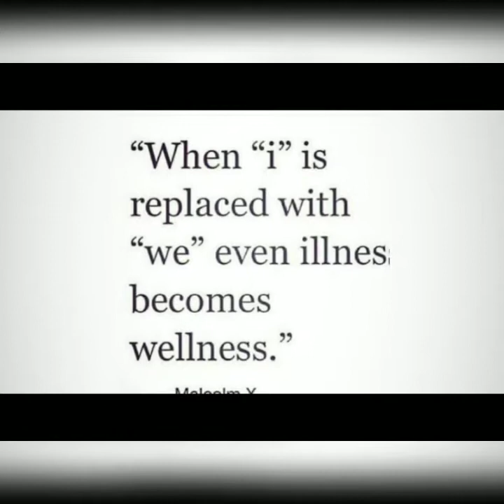Get To Know Us Tag | Unveiled n Crowned | Quarantined Life 2020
Hello to Our Tribe n Goddesses

 Follow our personal pages @sonsearai.dhair @unveilingnaava